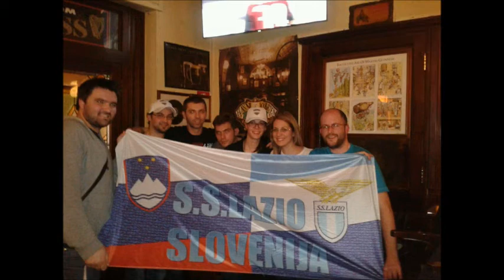Nebeskoplavi Milan Djokić na Lazio World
Follow us on : Facebook, Instagram,Twitter, Blog and Forum Nebeskoplavi